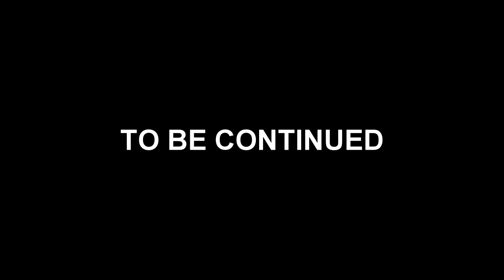EVOLUTION OF NOCTURNAL BLOODLUST (2012-2015)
All video clips used to make this video are copyright and owned by the recording artists and their labels.